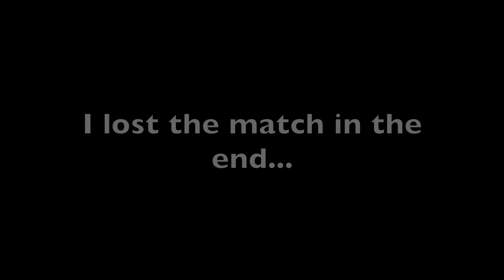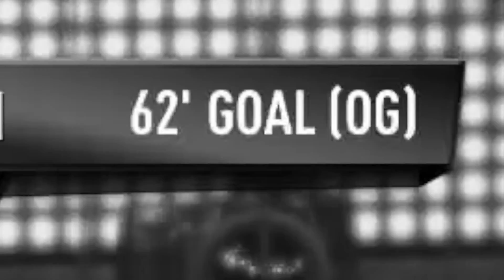FIFA 17 - New game, who this?! Part 1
Hit me up on Snapchat to see what I'm doing behind making videos. Snapchat: burr-ito